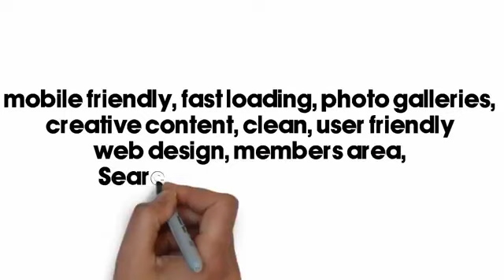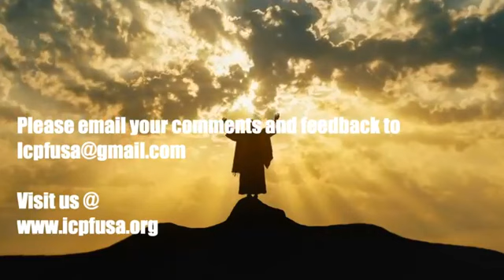NEW NORMAL (CHURCH BEYOND COVID-19) -05/03/2020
ICPF USA PANEL DISCUSSIONS 05/03/2020
NEW NORMAL (CHURCH BEYOND COVID-19)